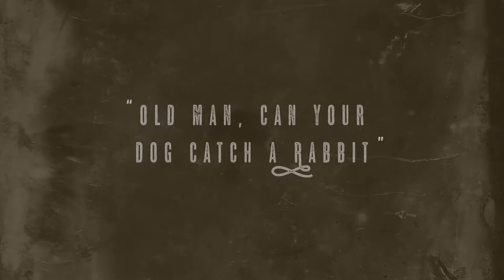Public Domain: Horseshoes & Hand Grenades perform "Old Man, Can Your Dog Catch A Rabbit"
Milwaukee Record is proud to present Public Domain. The music video series features musicians adapting some of the world’s best-known songs in ways they’ve never been heard before.

The 2020 season of Public Domain starts off in grand fashion with none other than Horseshoes & Hand Grenades. In the days leading up to the new year, the Stevens Point-based bluegrass mainstay was in Milwaukee to play a pair of shows with Greensky Bluegrass at Riverside Theater. Before one of those performances, HHG took the stage at the historic venue to breathe new life into an equally historic piece of music.

"Old Man, Can Your Dog Catch A Rabbit" has been a part of the American folk tradition for more than a century. Through the years, the song has kicked around music circles and has been picked up from time to time to be dusted off and expanded upon. Perhaps the most popular rendition of the song is Lead Belly's "Old Man" adaptation, which the legendary musician recorded as a children's song in the 1940s. While Horseshoes & Hand Grenades' version shares some lyrics with Lead Belly's take (and many others performed over the past few generations), the band admits they "flipped it on its head" and "shook it around," while also being careful to respect the integrity of the source material.

The video was directed and edited by Cheston Van Huss. Samantha Kirchoff, Ellie Jackson, and Van Huss shot the video. Aaron Olson recorded the song. Andrew Lincoln handled lighting. Travis Whitty produced the opening sequence. Special thanks to Pabst Theater Group.